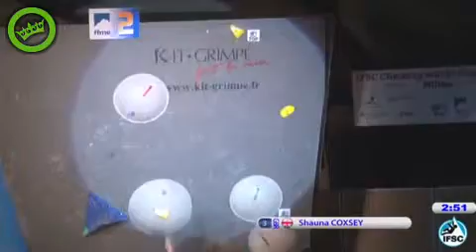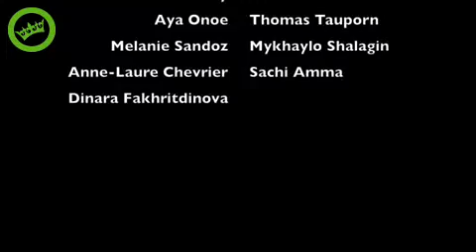Competicion de escalamiento